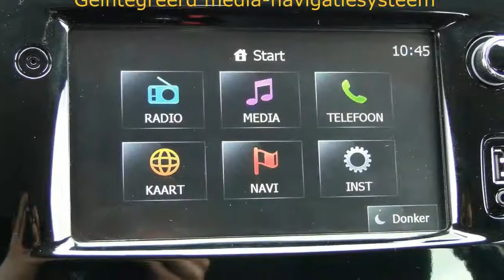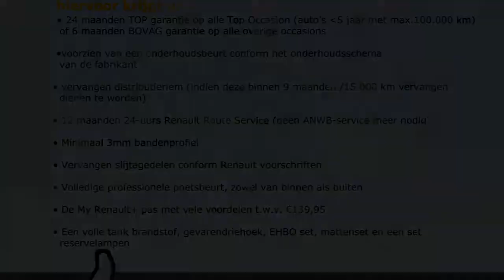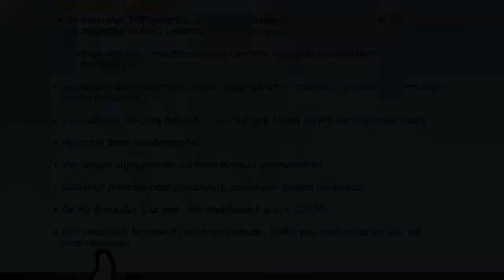Renault Clio TCE 90pk Expression (Navig./LM velgen)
51-ZLZ-2 22.391 km
  Prijs:     € 14.400
  Merk:     Renault
  Model:     Clio
  Type:     TCE 90pk Expression (Navig./LM velgen)
  Carrosserievorm:     Hatchback (5 drs)
  Bouwjaar:     2013
  Transmissie:     handgeschakeld
  Kleur:     Wit
  BTW/Marge:     marge
  Brandstof:     benzine
  Garantielabels:

Accessoires
* 3e remlicht
* ABS
* Airbags
* Airco
* bestuurdersstoel in hoogte verstelbaar
* Boordcomputer
* Cruise control
* Deelbare achterbank (ongelijke delen)
* EBD
* Elektrisch bedienbare ramen voor
* ESP
* Getint glas
* Hill hold control
* Hoofdsteunen achter
* Lichtmetalen velgen 16 inch
* Mistlampen voor
* Multimedia voorbereiding
* Navigatie
* Parkeersensoren achter
* Ruitenwisser achter
* Side-airbags voor
* Start stop systeem
* Stop & go
* Stuurbekrachtiging

Afleverkosten: ? 895
Boekjes: Aanwezig

Occasions leveren wij af met:
- 12 maanden TOP garantie / max. 30.000km (indien niet ouder dan 5 jaar en max. 100.000km)

Aanbieder
Stam Renault Nieuwegein
Veluwehaven 2
3433PW NIEUWEGEIN